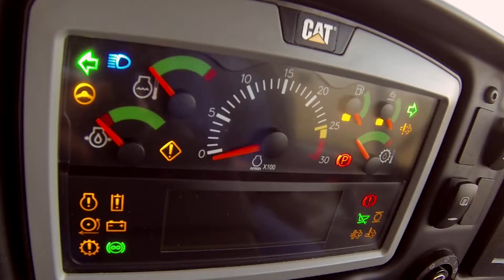Cat C-Series Articulated Truck Moodsetter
730C, 725C Ariculated Truck, up to 20% more Torque, 10% more productivity.